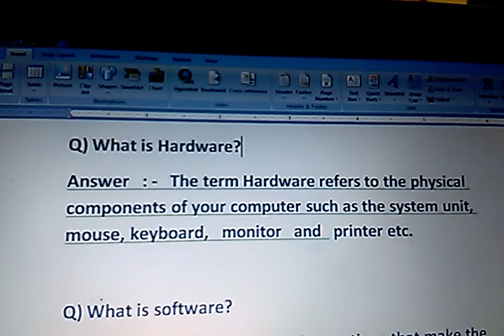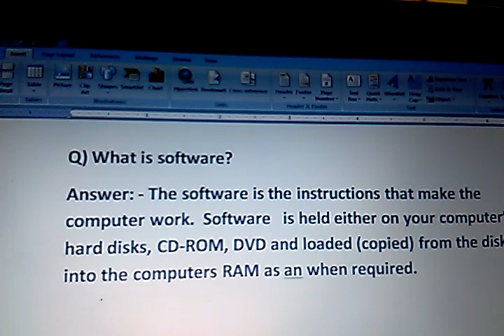what is hardware and software in hindi | hardware Kya hai aur software Kya hai| hardware vs software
what is hardware and software in hindi | hardware Kya hai aur software Kya hai| hardware vs software | what is hardware and software in computer.

dosto iss video mein jaanenge what is hardware and software in computer with example in hindi.hardware and software Kya hota hai computer mein.iss video mein maine aapko poori detail mein bataya video ko last Tak jaroor dekhe.

My Product:-
my computer
my english grammer book for english speaking
my computer book
my comuter table furniture
my chair
My favourite book

Quiries solved:-
1. what is hardware with example.
2. what is software with example.
3. Difference between hardware and software.
4.hardware kya hai aur software Kya hai
5.what is hardware and software in Hindi.
6.what is hardware and software in computer.